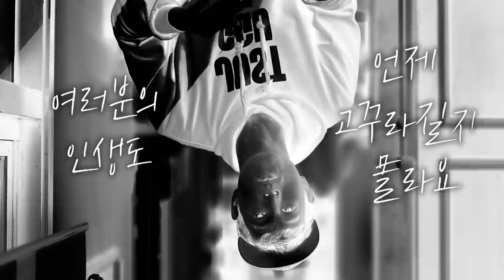상위 10%가 되기 위한 현실적인 3가지 노력